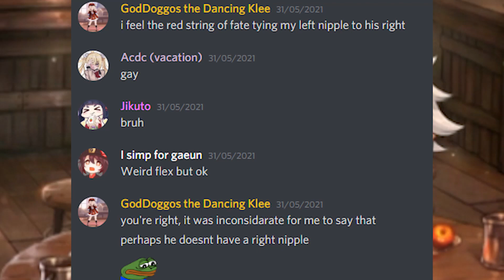ILYNAV in INJURY comp (ft. The Great Mortellix) - Epic Seven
I will DM you Klee pictures if you download Bluestacks 5 right now

CORRETION : SHE WILL NOT WORK WITH DUAL ATTACKS WITH A. RAS LIKE I SAID IN THE VIDEO
(i was probs drunk, her S1 will not proc as S2 on dual attacks, only normal or counterattacks)

Comment random ideas, flying comp, is in the works, finger gun dps kizuna, will never happen, yet, and im hungry :sad: